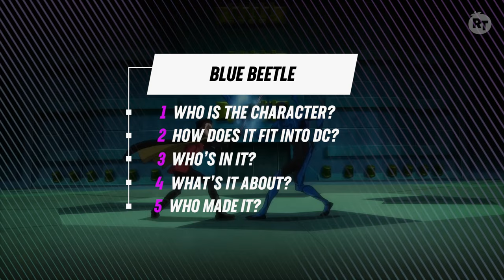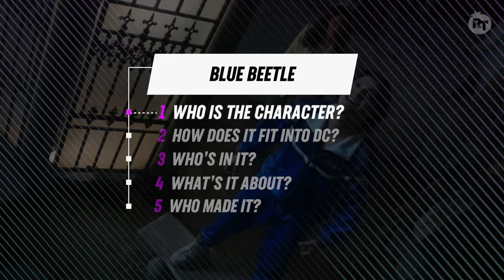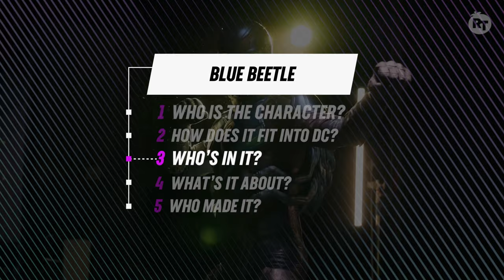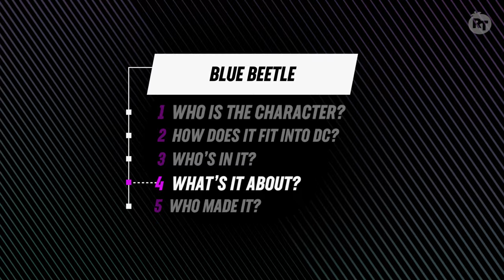Everything You Should Know Before Seeing 'Blue Beetle'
Everything you need to know before watching 'Blue Beetle'.